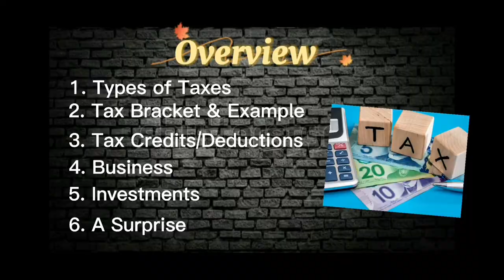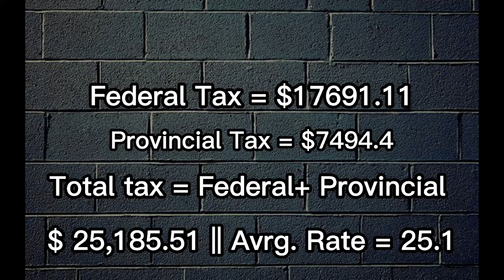Tax System in Canada ||Top 5 Tips to Save Tax and Money || Full Detalied video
Hello guys

Tax system in Canada and the best way to save a few tax dollars every year

This is Yogesh Attri Presenting a video on Tax Ststem in Canada.

If you guys want to start investment , Checkout the link and you can grow your income.
Yogesh is inviting you to join Wealthsimple. Use this link, and get TWO free stocks to trade 🙌

If you are looking to send money internationally at best price, try the code and you will $15 in your account on your first transfer.

Sign up using my link to get a $15 discount and a special rate on your first transfer:

Device is iPhone 12 pro max

Keep loving🤍